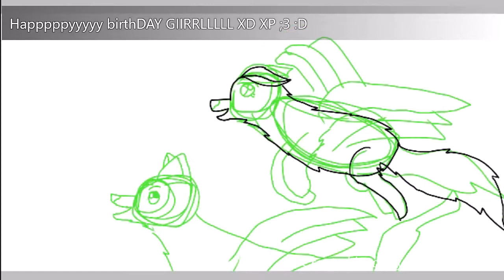Birthhhdaayyy my BEST friend!!!!!!!!!!!!!!!!!!!!!!!!!!!!!!!!!!!!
Happy bithday my friendyyy (wouw thats not realy goody engliesh XD)
HAVE A GREAT DAY AND FUN AND ... STUF with your keyboard XD ALL LOVES FROM ME!!!